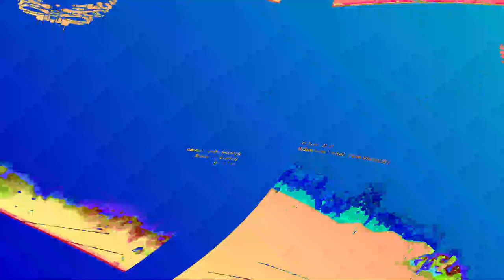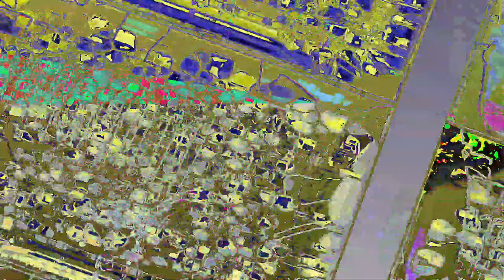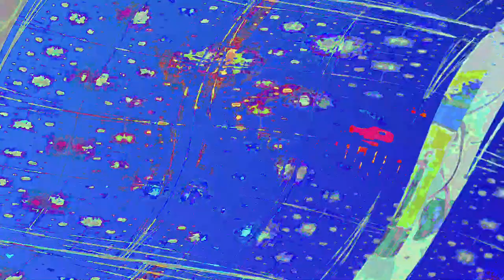[EPILEPSY WARNING] Movie 23 06 12 04h28m16s